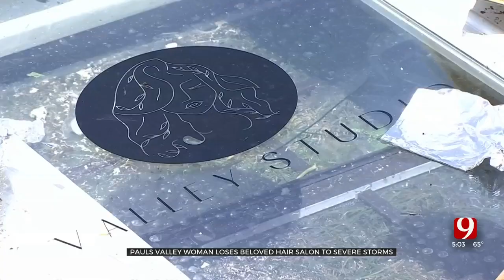Pauls Valley Salon Owner Picks Up The Pieces Following Weekend Storm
Severe storms ripped through Pauls Valley on Saturday night. Among the buildings damaged, a beauty salon. The owner of the salon says owning the business was her lifelong dream.